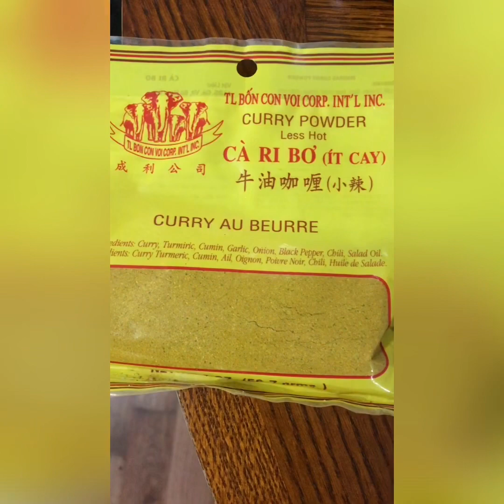Recipe of Chicken Curry